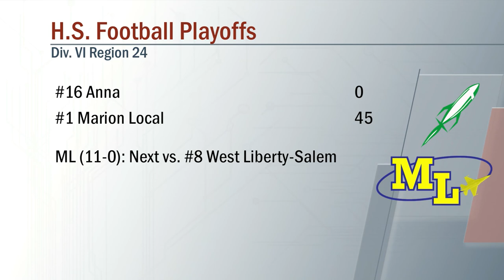Anna vs Marion Local Football 10/28/2022